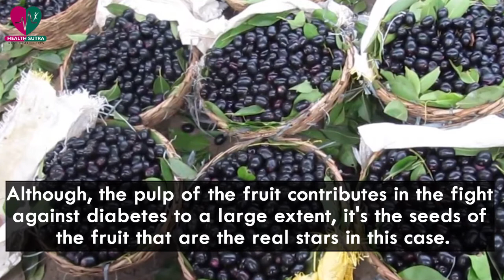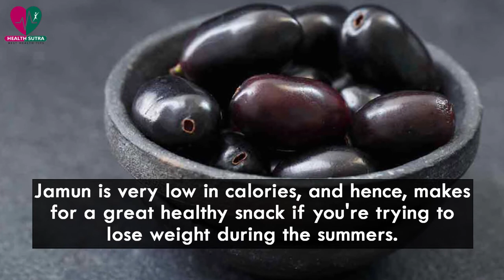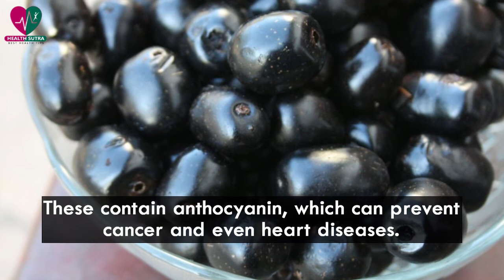5 Unbelievable Health Benefits of Jamuns Fruit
Deep purple hue, tarty sweet, sour taste and loads of memories - jamuns are olive-sized packets of nostalgia that take many of us back to our childhoods and make us long for simpler days.